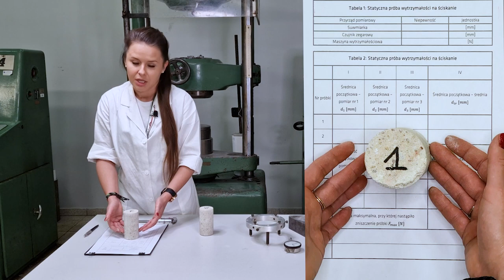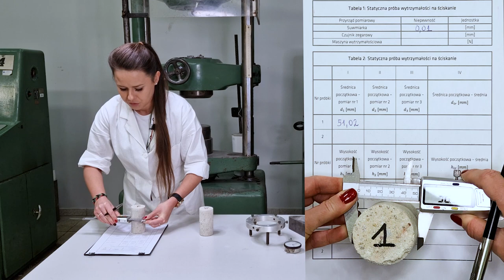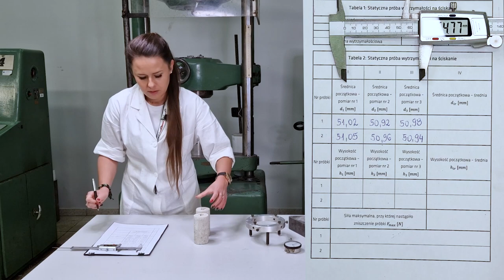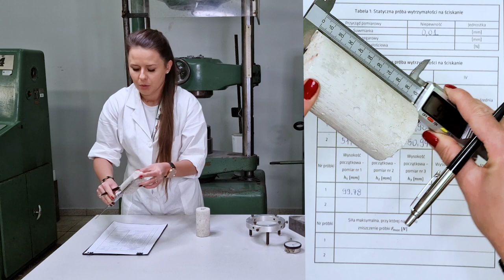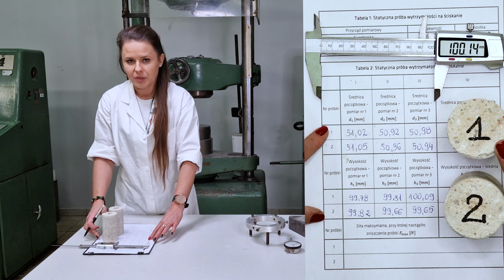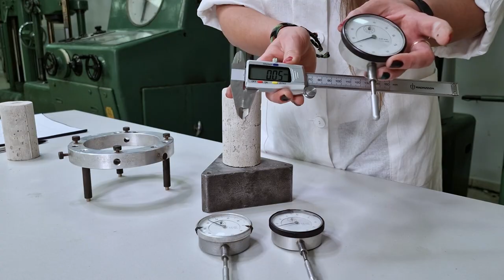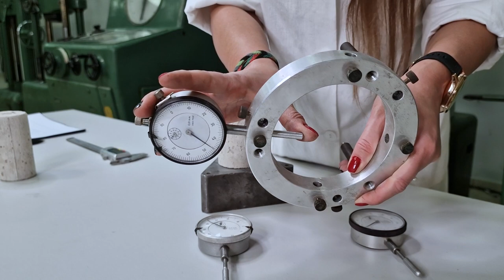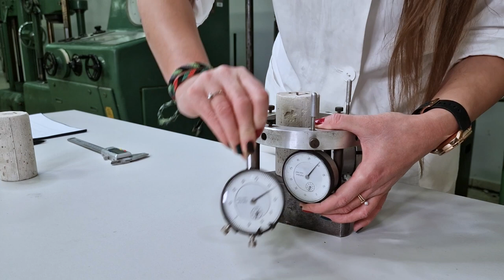Statyczna Próba Ściskania - cz. 1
Tutorial stanowi wprowadzenie do wykonania statycznej próby ściskania materiałów kruchych. Prowadzi poprzez proces przygotowania próbek do badania obejmujący zdjęcie niezbędnych wymiarów ich przekroju poprzecznego oraz wysokości, a także zainstalowania próbki w aparacie do pomiaru jej skrócenia.

Rozdziały:
0:00 Wprowadzenie
1:18 Pomiar średnicy obu próbek
3:55 Pomiar wysokości obu próbek
6:27 Tarcza siłomierza - odczyt skali
7:27 Niepewność pomiarowa czujników zegarowych do pomiaru skrócenia
8:48 Określenie bezpiecznego zakresu obciążania drugiej próbki
9:09 Przygotowanie aparatu do pomiaru skróceń drugiej próbki

Kurs został opracowany w ramach Zintegrowanego Programu Rozwoju Akademii Górniczo-Hutniczej w Krakowie.
Projekt współfinansowany ze środków Europejskiego Funduszu Społecznego w ramach Programu Operacyjnego Wiedza Edukacja Rozwój 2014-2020
Oś III Szkolnictwo wyższe dla gospodarki i rozwoju,
Działanie 3.5 Kompleksowe programy szkół wyższych.